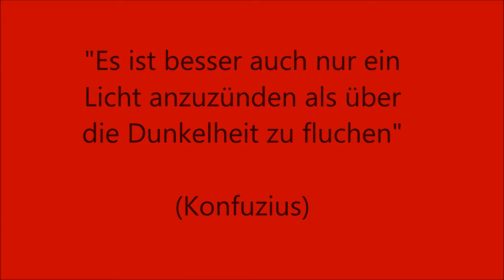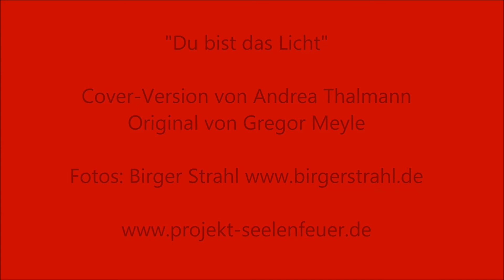Du bist das Licht - "Seelenfeuer"-Version von Andrea Thalmann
Original von Gregor Meyle
"Seelenfeuer"-Musik, die gut tut!
° Berührende Lieder und Gedanken für mehr Leichtigkeit & Lebensfreude
° Musikalische Inspirations-Programme für kleinere und größere Gruppen-Events
° Hochzeits-, Tauf- und Trauergesang
Andrea Thalmann
Drosselstr. 19a
48477 Hörstel-Riesenbeck